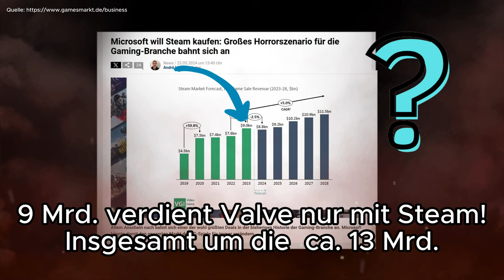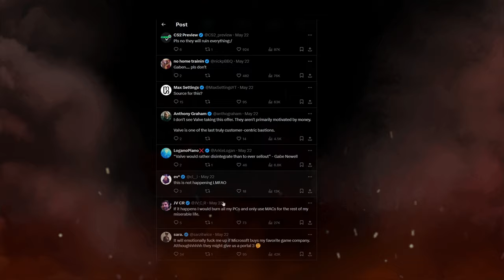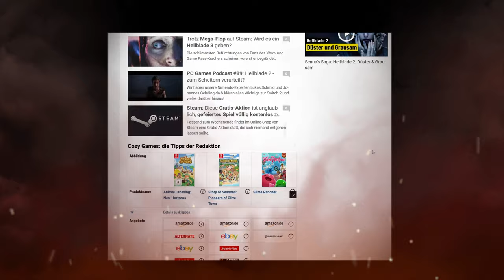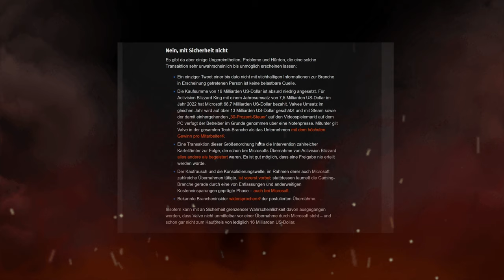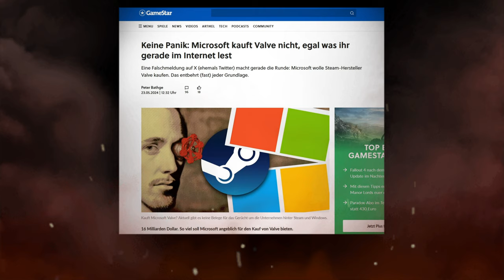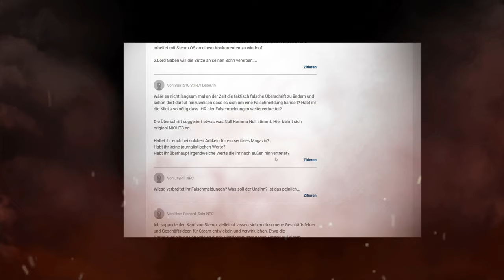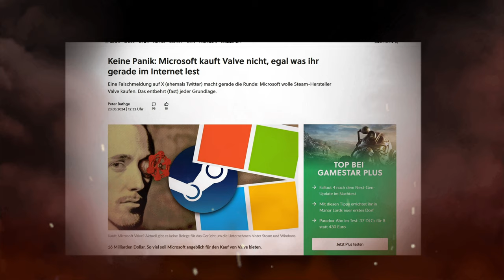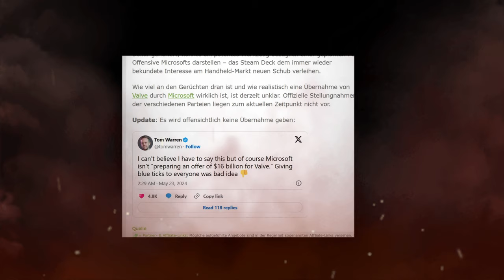CLICKBAIT zerstört journalistische Werte! Das HALTLOSE "Microsoft kauft Steam" Gerücht.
Ich bin drauf reingefallen!...

0:00 Intro
0:52 Das Gerücht
5:00 Die dunkle Seite des Clickbaits!
10:03 Eine Lektion? Oder doch nur Rant?

Quellen:
Thumbnail: